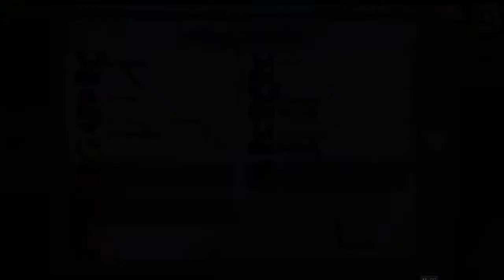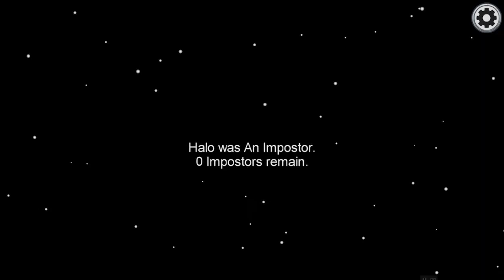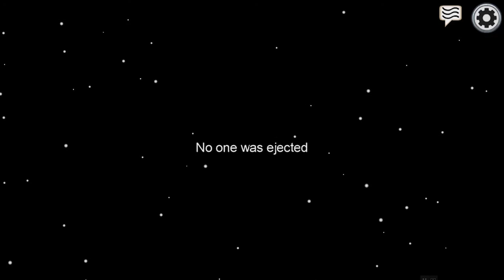AMONG US WITH JAYSXTREMEGAMING (PART 1) LET'S PLAY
💖💖Hey🐼 PandaArmy!  I was on a little break but I am back. Today I am playing a new game called Among Us. I am with my brother JaysXtremeGaming. This game is so much fun!!! I hope you enjoy this video! Have a nice day.

list=PLZhEYzHjtJmQCmSSNYSAce8Ok4ZDFMkCq

Thanks for visiting JustGabyGaming YouTube channel. Gaby is a gamer girl who created this channel for YouTube gaming gamers. I love making Roblox videos. Gamer boys are also welcomed.